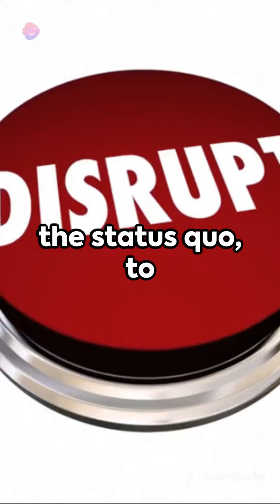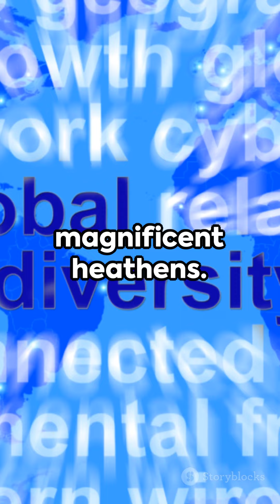Wake Up Call: A Rant for the Ages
In this thought-provoking video, we challenge the status quo and explore unconventional ideas that may spark curiosity and debate. Let's delve into topics that are not based on known facts, inviting you to think outside the box and consider alternative perspectives. Join us on this journey of exploration and contemplation. Let's embrace the unknown together!